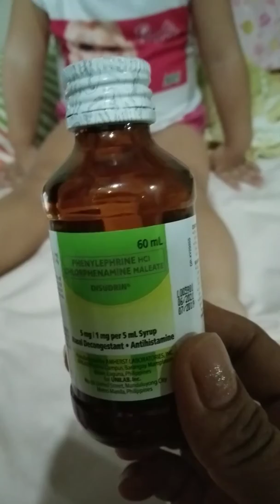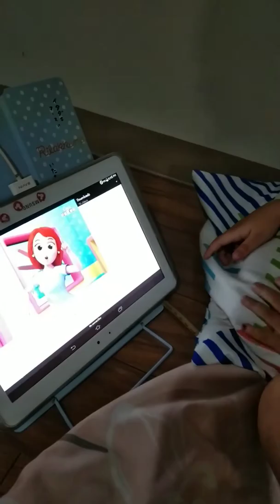She's having difficulty with her runny nose and fever ..get well soon my coco